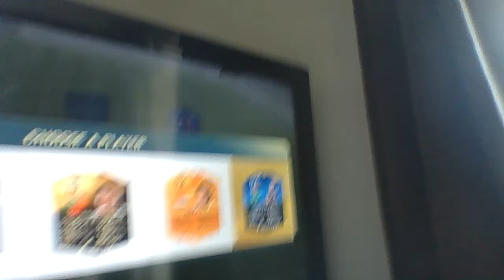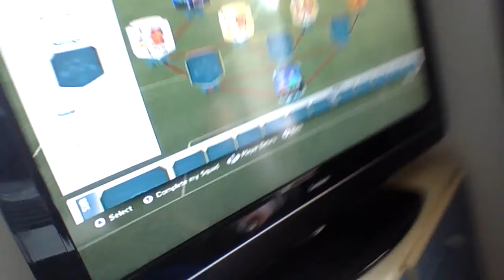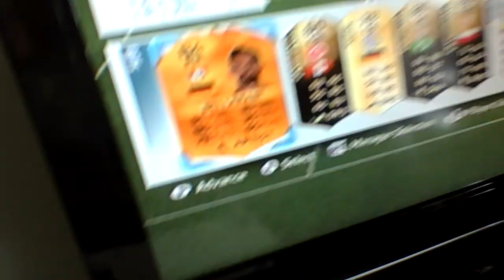that is a OMG 99 reted messy on fifa 16